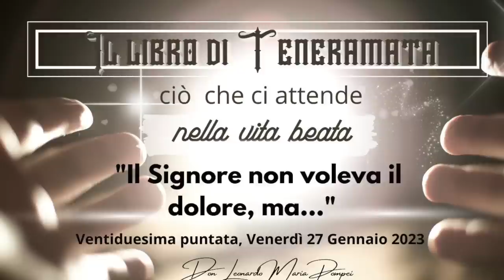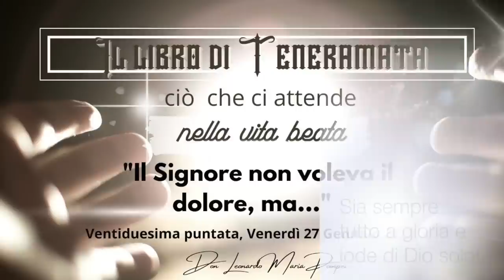Il Signore non voleva il dolore, ma...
Teneramata spiega che Dio non voleva il dolore, che è un prodotto del peccato dell'uomo e che deve da lui essere trasformato in fonte di salvezza accogliendolo e con amore di carità. Non è concepibile il Cristianesimo senza austerità, mortificazione volontaria e penitenza. Ciclo di catechesi "Il libro di Teneramata. Ciò che ci attende nella vita beata", ventiduesima puntata, 27 Gennaio 2023